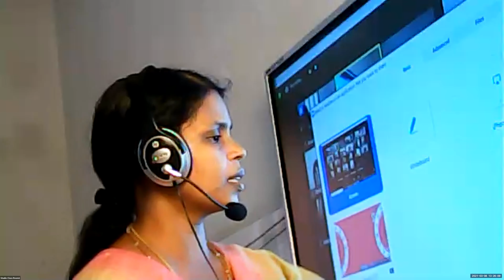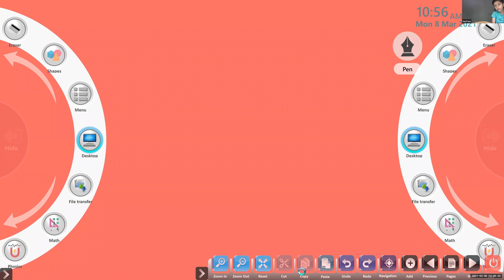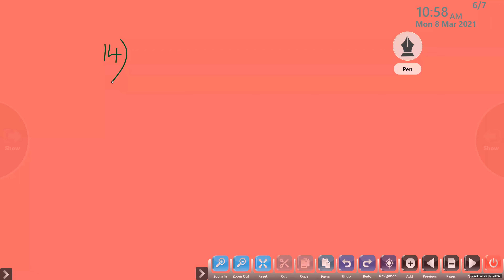Dr.Raju Davis International School | CLASS 1 MATHS | 08-03-2021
CLASS  1 MATHS   CHAPTER   7 MONEY   REVISION